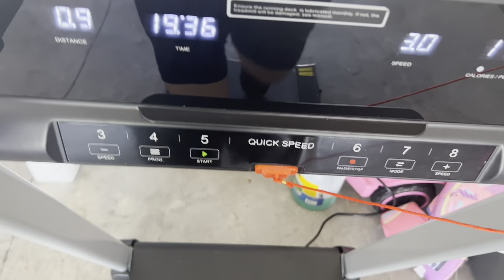SOLO MOM ROUTINE A Day In My Life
xoxoxo

Amazon favorites